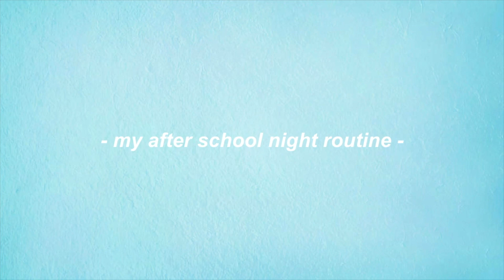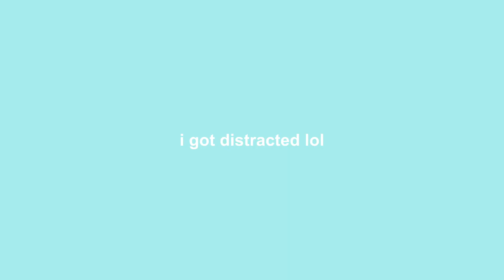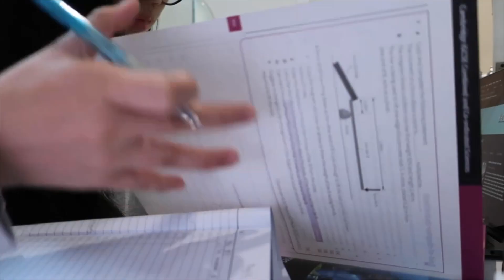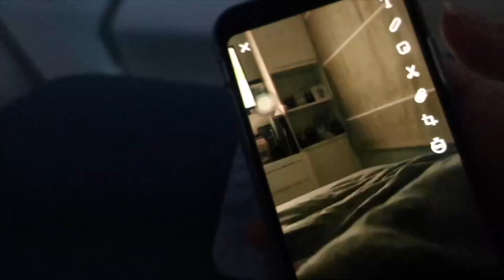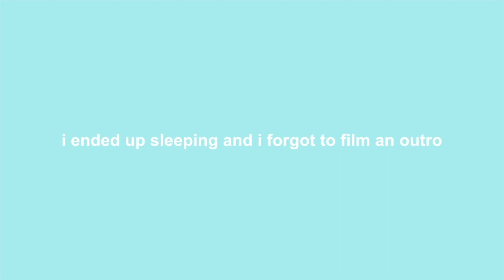my after school night routine😴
hi guys i'm not dead hahahah, anywayss here's my after school night routine :)
*i worked on this video for 7+ hours pls don't let it flop :(
*it's really choppy since it's been a LONG while